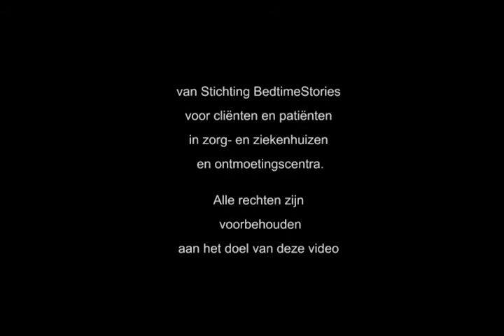12 Leon LIVE 17 april 2020 over de lente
Eerste Facebook LIVE uitzending van Leon de Waal voor BedtimeStories